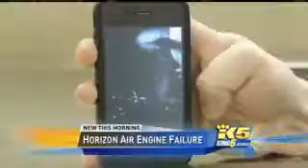NWCN.com Northwest News Video on Demand.mp4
Horizon Airlines flight to Seattle SeaTac landed in Portland